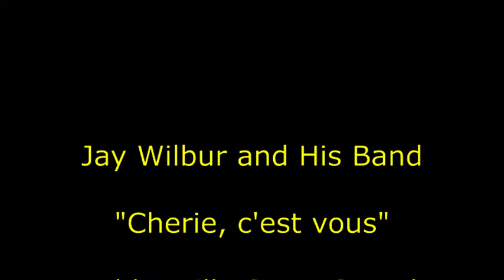Jay Wilbur and his Band - Cherie, c'est vous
Another excellent arrangement from Jay Wilbur band. I enjoy the variety of instruments that he uses in the arrangement.

Jay Wilbur-dir. Max Goldberg-Bill Shakespeare-t.  Ted Heath or Tony Thorpe-tbn.  Laurie Payne-Jim Gordon-George Clarkson-reeds.  Norman Cole-vn.  Billy Thorburn or Pat Dodd-p.  Bert Thomas-bj-g.  Harry Evans-bb-sb.  Jack Kosky-d.

Digital transfer and restoration by myself from an original 78rpm record in my collection.